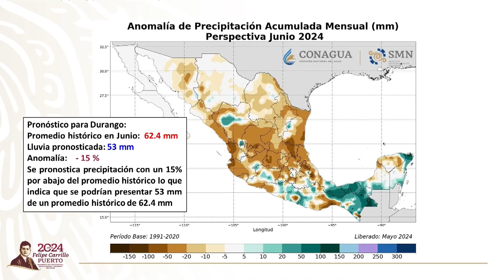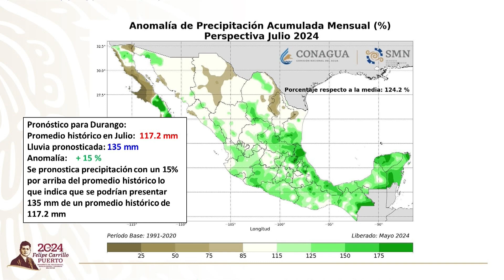Conagua pronostica abundantes lluvias en julio, son buenas noticias para los campesinos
-Se pronostican 135 milímetros (mm) de lluvia en julio de 2024, informó el subdirector operativo de la Comisión Nacional del Agua (Conagua), Víctor Randeles, en el programa “Aquí hay Campo” de Canal 15; son buenas noticias para los campesinos.